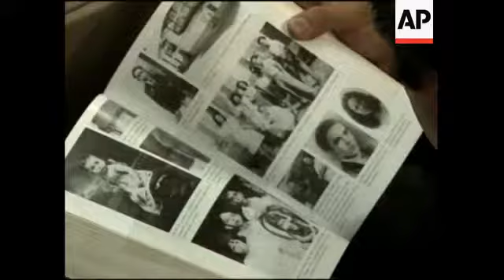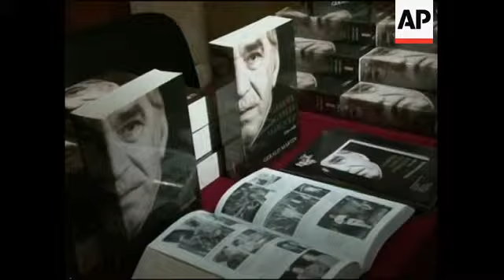Writer presents long awaited biography of Gabriel Garcia Marquez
Mexico City - 26 October 2009
1. Biography of Colombian-born author Gabriel Garcia Marquez on display
2. Close-up of title reading (Spanish) "Gabriel Garcia Marquez: A Life"
3. Audience members in lecture hall looking through copy of book
4. Close-up of book
5. Wide of lecture hall with presentation video playing on projection screen
6. Interview with Marquez being shown on video screen, UPSOUND: (Spanish) Gabriel Garcia Marquez: "The literature of fiction is an (inaudible) act. You try to draw the reader in so he can think of nothing but the story you are telling him."
7. Wide of lecture hall with audience applauding
8. Mid of Gerald Martin, author of "Gabriel Garcia Marquez: A Life", on panel alongside others at news conference
9. SOUNDBITE: (Spanish) Gerald Martin, author of "Gabriel Garcia Marquez: A Life":
"In the thirties, for only fifteen years, and for the first and only time in history, the Colombian government created a system of national high schools and scholarships for disadvantaged students. Garcia Marquez won a scholarship and leapt through that window of opportunity a little bit like Alice entering into Wonderland or into magical realism."
10. Cutaway of audience
11. SOUNDBITE: (Spanish) Gerald Martin, author of "Gabriel Garcia Marquez: A Life":
"Garcia Marquez is without doubt, a genius. But without that diploma, without that scholarship, 'One Hundred Years of Solitude' would still be just a sparkle in the eyes of an unknown Melquiades, no?"
12. Copies of the book laid out on table
Mexico City - Recent, exact date unknown
13. Garcia Marquez sitting down to dinner at event celebrating Mexican writer Carlos Fuentes
14. Wide of dinner
15. Garcia Marquez listening
Guadalajara - Recent, exact date unknown
16. Various of Garcia Marquez attending an award ceremony
STORYLINE
A new biography of Nobel Prize winning author Gabriel Garcia Marquez was launched in Mexico on Monday.
At a news conference in Mexico City, British-born biographer Gerald Martin told the audience that Marquez triumphed in the face of hardship, having earned a scholarship as a boy in his native Columbia, which gave him the chance to study in high school and pursue his dream of writing.
"Garcia Marquez won a scholarship and leapt through that window of opportunity a little bit like Alice entering into Wonderland or into magical realism," Martin said.
"Garcia Marquez is without doubt, a genius," he told the audience.
Martin spent 18 years researching his subject, and was able to win Marquez's blessing for the project, although the author was not present at the launch event.
Marquez himself has written his own autobiography, "Living to Tell the Tale", which was first published in 2002.
Marquez was the eldest of 16 children, born in Aracataca, a small Colombian town in the Magdalena province.
For decades, the beloved author has made his home in Mexico City, with frequent visits to Havana, Cuba, where he is a close friend of fellow octogenarian Fidel Castro.
He began his career as a journalist, going on to become a foreign correspondent and political activist and author.
His short stories and novels brought him significant critical acclaim and widespread commercial success and he went on to win the Nobel prize for literature in 1982.
Marquez's epic novel "100 Years of Solitude" introduced the world both to his native village and to the style of "magical realism," in which fantastic events are made to appear ordinary.